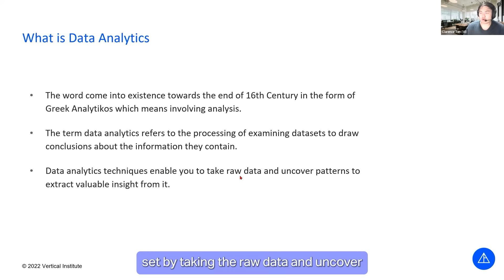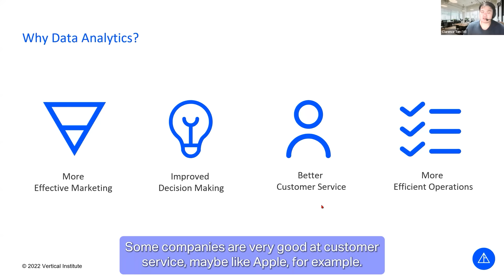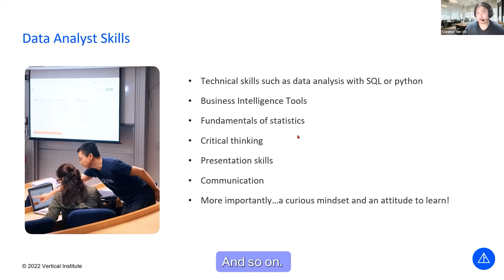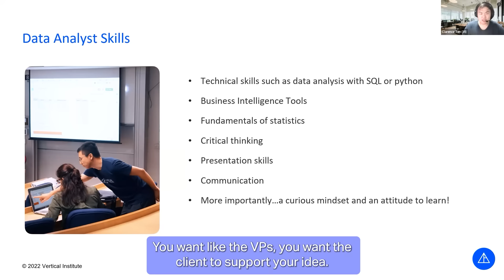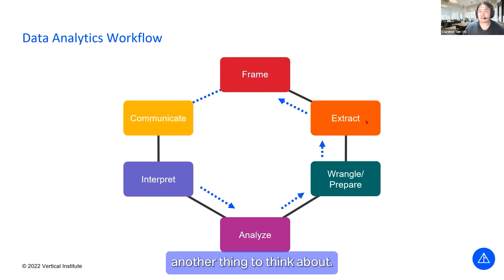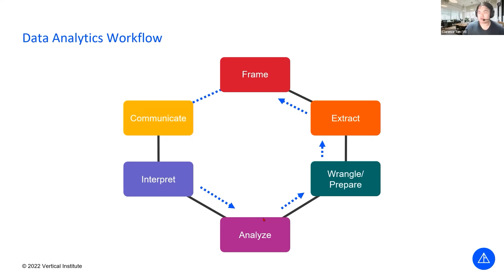Interested in a Data Analytics Career? Expert Shares His Advice